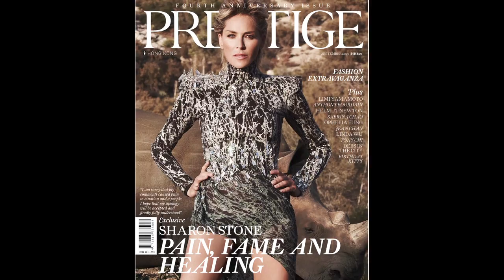Sharon Stone HD: Prestige Magazine - Smallz & Raskind Photo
Sharon Stone Cover Shoot for Prestige Magazine. Photography by Smallz & Raskind.

Video Produced/Edited by Cuauhtzin X. Gutierrez